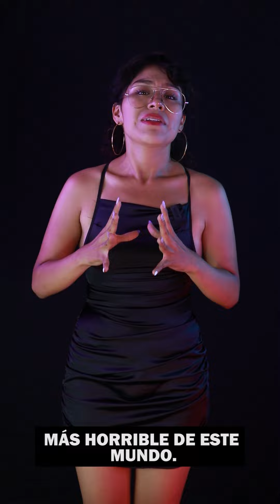CONSEJOS PARA VOLVER A CREER EN EL AMOR ❤😊 | Allison Ponce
Amigos que tal hoy les enseñaré a como volver a creer en el amor después de tantas decepciones.